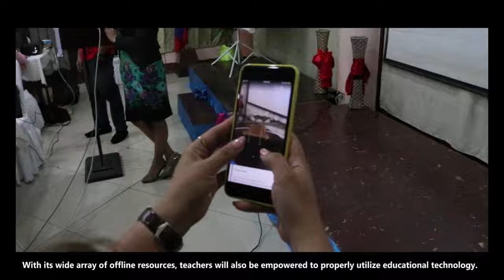International Webinar OER Fast Tract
Register for FREE International Webinar.

Please do share and spread the blessings of continues learning.